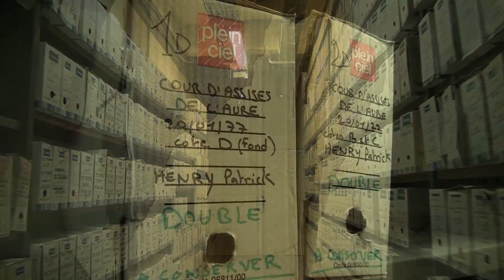Patrick Henry, premier rescapé de la peine de mort en France !